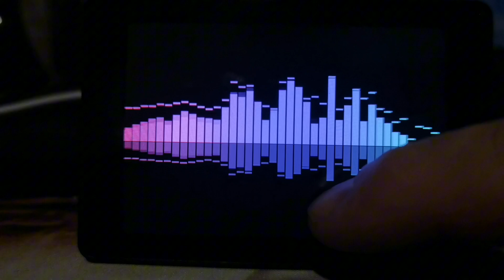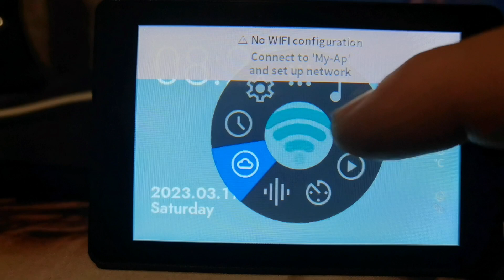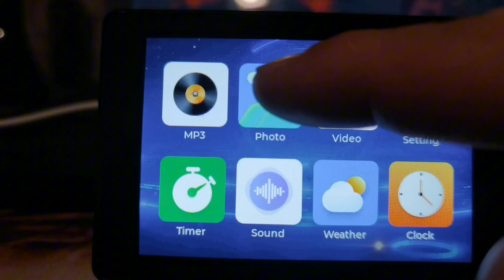ESP32-S3 JC3248W535C Example demo code - touchscreen test.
The display used in this video was purchased